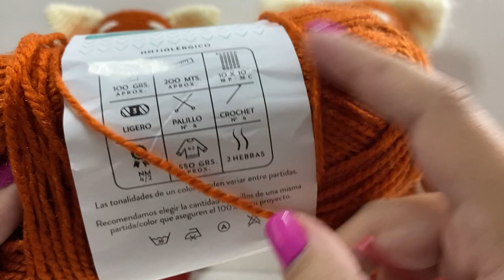RED PANDA ROJO AMIGURUMI DISNEY (PATRÓN escrito en la descripción)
Espero ver tu resultado no olvides etiquetarme y seguirme en Instagram 😍

Abreviatura
Anillo mágico: AM.
Cadeneta: cad.
 Pb: punto bajo.
Pe: punto enano = ( punto deslizado pd )
dism: disminución.
Pma: punto medio alto
Pa: punto alto
 aum: aumento 2pb en un mismo pto
Pto: punto.
(…): repetir hasta el final de la vta
 Vta: vuelta.

Brazo
1.vta: 6pb AM (color óxido)
2.vta: 6aum (12)
3.vta: 1pb, 1aum (18)
4.vta: pb (…) (18)
5.vta: cambio color terracota pb (…) (18)
Vta 6 a la vta 16: pb (…) (18)
17.vta: cerramos ambos lados pb.

Pata x 2

1.vta: 6pb AM (color óxido)
2.vta: 6aum (12)
3.vta: 1pb, 1aum (18)
4.vta: 2pb, 1aum (24)
5.vta: pb (…) (24) tomando la hebra de atrás
6.vta: 8pb, 5dism, 6pb (19)
Vta: 7-8-9: pb(…) (19)
10.vta: pb (…) (19) cambio color terracota
Vta 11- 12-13: pb (…) (19)

Nota: segunda patita iniciamos la vta 14 con 12pb, pd y hacemos 3 cad  unimos a la otra patita (ver video)

CUERPO
15.vta: 6pb, 1aum (50)
De la Vta 16 a la vta 29: pb (…) (50)
30.vta: 1dism, 6pb (…)  (44)
De la Vta 31 a la vta 35: pb (…) (44)
36.vta: 1dism, 5pb (…) (38)
37.vta: pb (…) (38)
38.vta: pb (…) (38) PEGAREMOS BRAZOS
39.vta: 1dism, 4pb (…) (32)

CABEZA
40.vta: 1aum en cada punto (64)
De la Vta 41 a la vta 55: pb (…) (64)
56.vta: 1dism, 6pb (…)
57.vta: 1dism, 5pb (…)
58.vta: 1dism, 4pb(…)
59.vta: pb (…)
60.vta: 1dism, 3pb (…)
61.vta: 1dism, 2pb (…)
62.vta: 1dism, 1pb (…)
63.vta: cerramos con aguja lanera (ver video)

OREJA X2
1.vta:  6pb AM (mantequilla)
2.vta: 6pb (…) (6)
3.vta: 6aum (…) (12)
Vta 4-5: pb (…) (12)
6.vta: 1pb, 1aum (18)
7.vta: pb (…) (18)
8.vta: 2pb, 1aum (24)
9.vta: cerramos ambos lados con pb dejamos hebra para coser.

HOCICO
1.vta: 6pb AM (mantequilla)
2.vta: 6aum (12)
3.vta: pb (…) (12)
4.vta: pb (…) (12)
5.vta: 1pb, 1aum (18)
6.vta: 2pb, 1aum (24)
7.vta: pb (…) (24)

OJO X2 blanco
1.vta: 6pb AM
2.vta: 6aum (12)

CÍRCULO DE LA CARA X2
1.vta: 6pb AM (mantequilla)
2.vta: 6aum (12)
3.vta: 1pb, 1aum (18)
4.vta: 2pb, 1aum(24)

COLA
1.vta: 6pb AM (terracota)
2.vta: 6aum (12)
3.vta: 1pb, 1aum (18)
Vta 4-6-7 pb (…) (18)
7.vta: pb (…) (18) (color óxido)
8.vta: pb (…) (18) (color óxido)
Vta: 9-10-11: pb (…) (18) (color Terracota)
Vta: 12-13: pb (…) (18) (color óxido)
Vta: 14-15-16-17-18: pb (…) (18) (terracota)
19.vta: cerramos ambos lados pb dejamos hebra para coser.